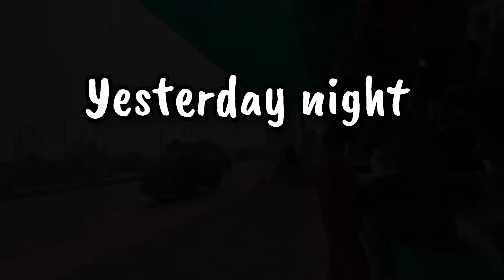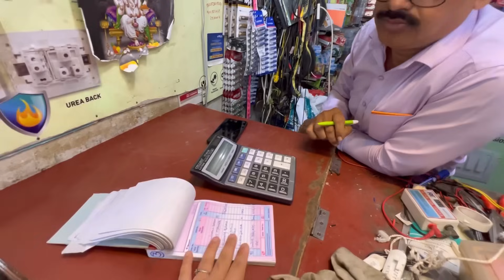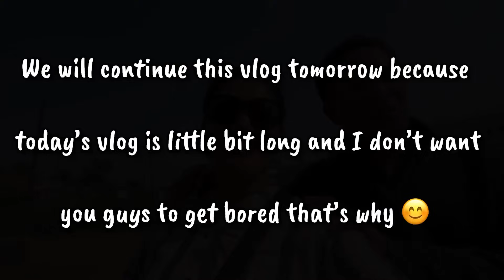Battery ke liye paisa mil gaya 💰// Order Done ✅// Pema’s channel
Hello everyone welcome to my channel kaise ho ap sab , I hope ap sab thik honge, mera naam Pema hai aur Mai daily vlog banati Hun apni lifestyle ke bare Mai aur agar ap first time hamare vlog dekh rhe ho toh please channel ko subscribe karna mat bhulna aur hamay apki dher saara pyaar aur support chaiye ❤️

Music use in this vlog ⬇️⬇️

Genuine Music